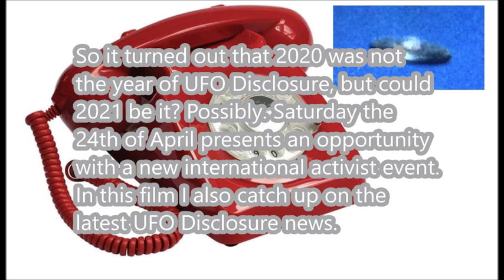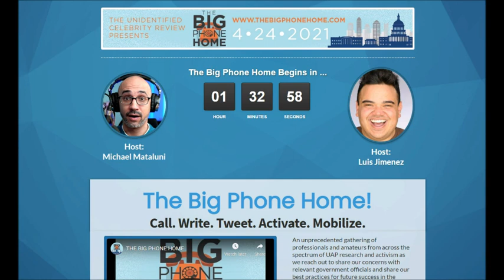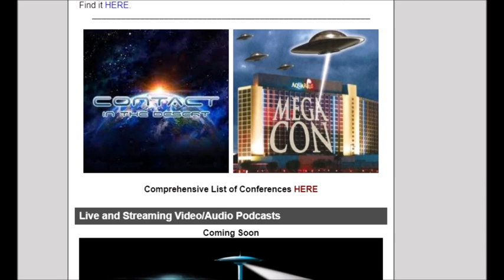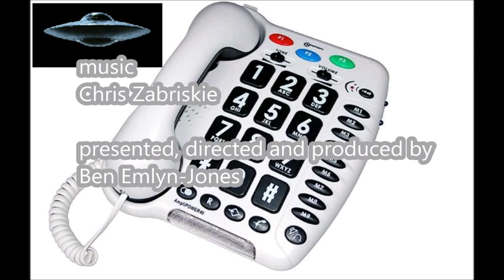UFO Disclosure 2021- Phone Home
So it turned out that 2020 was not the year of UFO Disclosure, but could 2021 be it? Possibly. Saturday the 24th of April presents an opportunity with a new international activist event.
In this film I also catch up on the latest UFO Disclosure news.
See here for the previous film in the series UFO Disclosure 2021